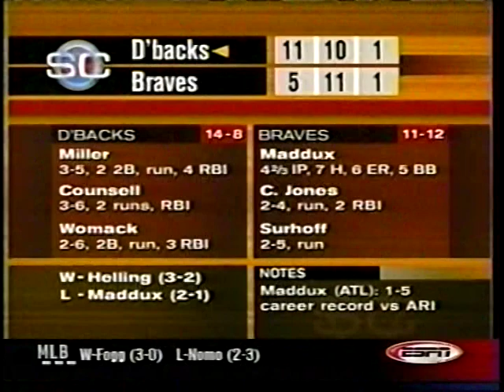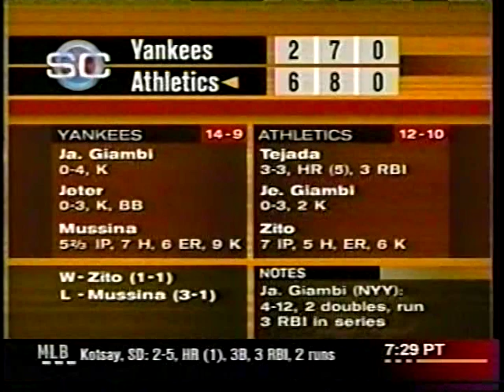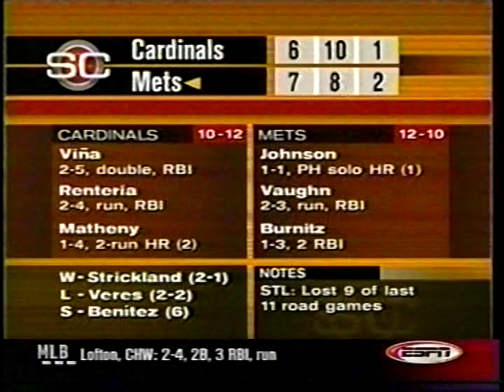2002 MLB Highlights April 25